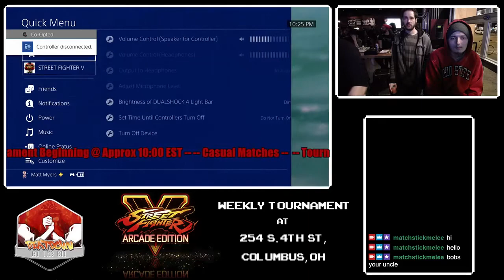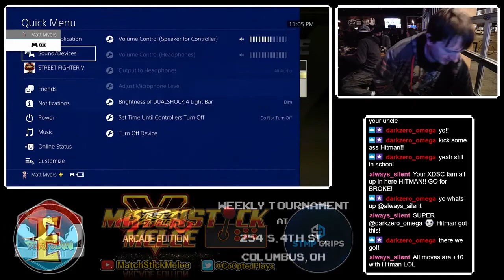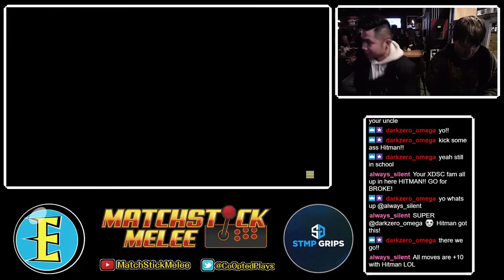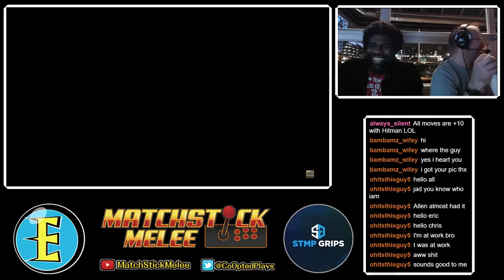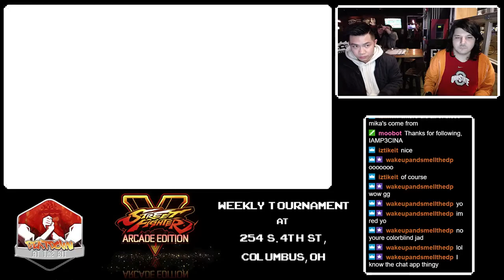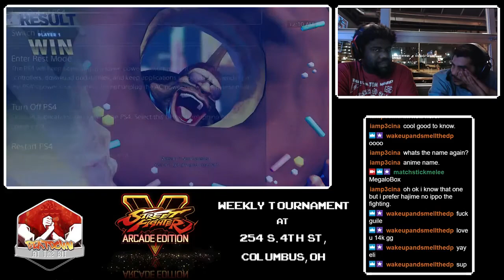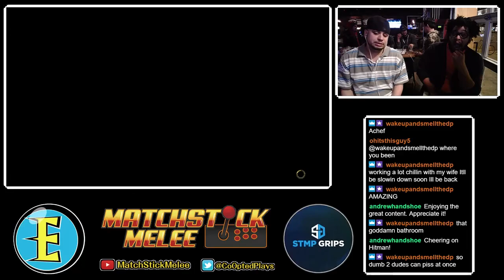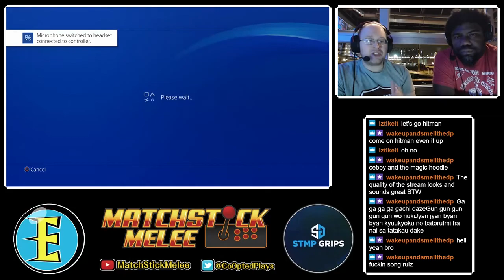SFV:AE Weeklies @ 16-Bit Columbus 4/16/18 ☆Time Stamps In Description☆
[00:00] - A-Chef (Akuma) vs Lvl 9 (Karin)
[06:48] - ELabs|ToxicNut (Blanka, Laura) vs MercenaryTao (Karin)
[17:43] - COVNT|JetKenDo (Urien) vs A-Chef (Akuma)
[25:35] - HeyTrey (Ed) vs Lvl 9 (Karin)
[34:38] - TacoSupreme (Urien) vs xDSC|Hitman (Dictator)
[45:01] - 14k (Guile) vs Cebman (Boxer, Birdie)
[58:16] - xDSC|Hitman (Dictator) vs MercenaryTao (Karin)
[1:10:35] - MATT GETS STUPID
[1:11:38] - HDTrashMilk (Mika) vs Cebman (Mika, Zangief)
[1:23:13] - CBusKyle (Ed) vs 14k (Guile)
[1:35:06] - W FINAL - Cebman (Cammy, Birdie) vs MercenaryTao (Mika, Karin)
[1:51:30] - xDSC|Hitman (Dictator) vs CBusKyle (Ed)
[2:01:03] - TacoSupreme (Urien) vs xDSC|Hitman (Dictator)
[2:11:05] - L FINAL - xDSC|Hitman (Dictator) vs MercenaryTao (Karin)
[2:20:46] - G FINAL - xDSC|Hitman (Dictator) vs Cebman (Birdie)